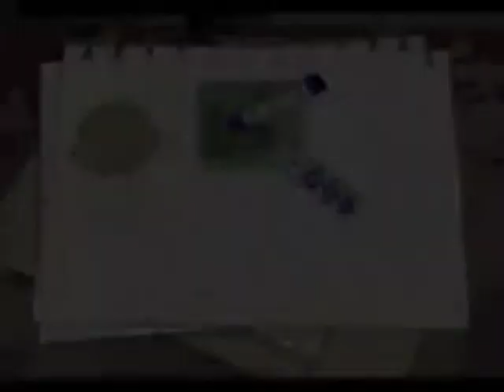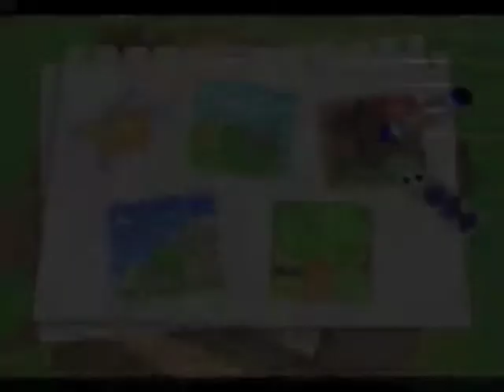Let's Play Kirby 64: The Crystal Shards Part 5 - Rock N' Roll Rock Rock.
In this episode, we fight the boss of Aqua Star, and get started on DUH DUH DUH, Neo Star!